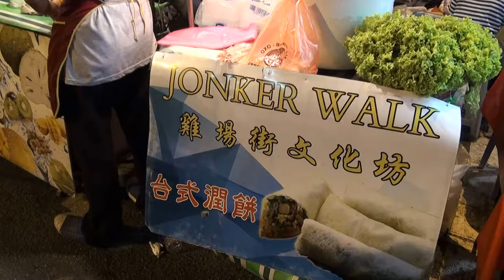Jonker Street Malacca - 20 Oct 17 ( 18 )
20 Oct 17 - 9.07 pm, ... hohoho ~ vacation with parents ...

Stay at Prima Hotel Melaka ...

Walk around Jonker Street Malacca ...

Sending by DiGi 4G LTE wi-fi signal at home area now. ( 20 Nov )